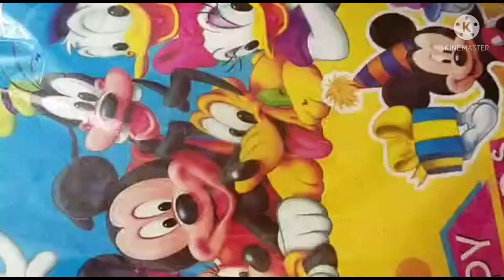Slime Exprimant in Tamil